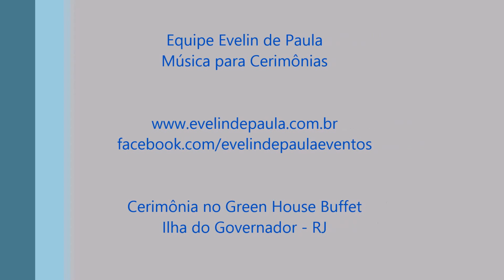93 MILLION MILES Jason Mraz | Música Moderna para Casamento | Orquestra RJ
Formação Instrumental: Teclado, 2 Violinos, Saxofone e Trompete.

Local: Green House Buffet - Rio de Janeiro.